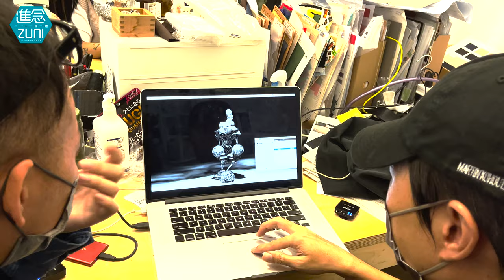進念Arts Tech- 《道可道Fashion 道》時裝設計 盧聲前的創作靈感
《道可道Fashion道 》的#時裝設計 盧聲前 ，和大家分享演出中的設計理念和服裝亮點，更有演出服裝sneak peek。

Fashion Designer Sing Lo sat down to discuss his inspirations and ideologies when designing for the show and share a sneak peek of the clothing.
 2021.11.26 (五Fri) 3PM; 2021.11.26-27 (五 Fri - 六 Sat) 8PM

《道可道Fashion道》，取《道德經 》第一章「道可道，非常道」 (The Way that is speakable is not the constant Way) 的義與名，以「非」一般的「道」來展示 Art Tech Fashion Show ，把#時裝 與「道」不斷變化發展的本質、人與科技的互動， 在劇場中結合表演、音樂、書法、動態追蹤技術 (motion capture) 與數碼人偶等元素來展示。

The Tao of Fashion refers to the first line in Tao Te Ching (The Way that is speakable is not the constant Way). It is an Arts Tech Fashion Show that traces the ever-developing nature of fashion and Tao, and the interaction between man and technology. Elements of performance, music, calligraphy, motion picture and digital puppet have been incorporated into the show.

藝術總監及導演：胡恩威
時裝設計：盧聲前
音樂總監：于逸堯、陳浩峰
數碼影像：胡海瀚
演出：姜卓文、許傲群、劉國匡、利曼莎、林宣妤、劉俊堅、蘇楚欣、謝昊丹、楊永德

Artistic Direction & Director: Mathias Woo
Fashion Designer: Sing Lo
Music Directors: Yu Yat Yiu, Cedric Chan
Digital Images: Benny Woo
Performers: John Jr Chiang, Grace Hoop, Laurie Lau, Jessica Lee, Serene Lim, Chun Kin (CK) Liu, Sobi So, Dan Tse, David Yeung